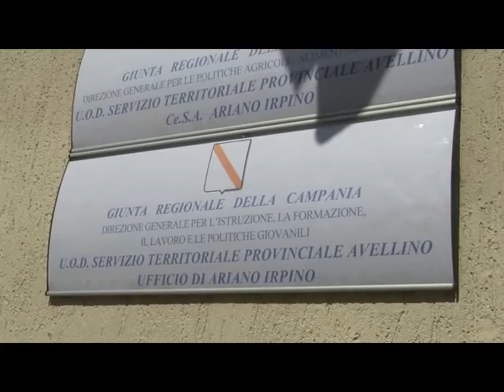Intervista Santosuosso su Genio Civile